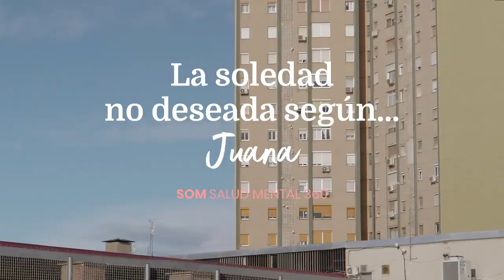La soledad no deseada según...Juana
Juana es una de las personas participantes en un grupo de apoyo a la soledad impulsado por Jordi Ramon, enfermero especialista en salud mental en el Centro de Salud Mental de Adultos (CSMA) del  @parcsanitarisantjoandedeu4543 en Cornellà.

Juana considera que antes se vivía más en comunidad, pero que ahora «estamos todos muy distanciados y por eso nos sentimos solos». Pero ha sido gracias a esta comunidad, a este cuidarse unos a otros, que un día una vecina le dijo que podría asistir al grupo de ayuda «Acompañando la soledad» al que ella iba. «Fuera de eso, no hago nada más. Cuando me canso de estar en casa, bajo, ando un rato y luego me vuelvo a subir»